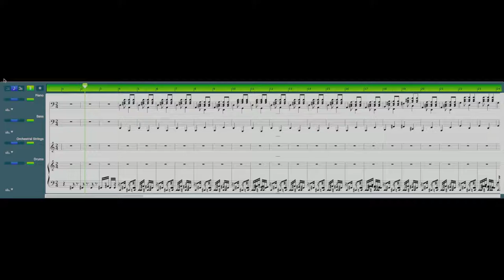8 BowSprit 2017HD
I wrote this in the Bahamas in 1991, and originally recorded it on a Yamaha 4-track studio that used a Hi-Bias cassette tape, one side only, at 2X speed!, then again on the Roland Digital Studio. I originally played recorder flute as a separate track, then wrote a MIDI track for regular flute. But, as years passed, I adapted the flute track to a brace-held-harmonica for live performance. It was time to record that evolution.
 It was inspired by sailing on John Nation’s schooner, Zebra Dun, and crawling out onto the bowsprit when dolphins were near the bow. I recalled how, back in days of the Grand Banks schooners, one or two young boys would go as crew to learn the trade, making me think how exciting it would be until winter storms set in.
 The guitar and vocals are me and, as always, the backing tracks (piano, bass, drums, strings) are MIDI tracks composed in “Intuem” for Mac, and played via Roland (SC-8820) SoundCanvas.